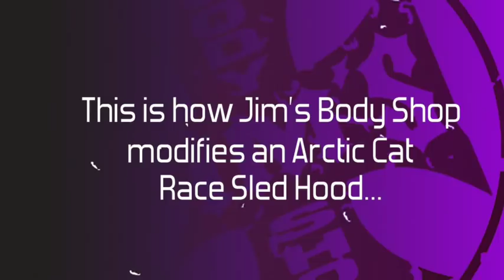PAINTING & FILLING IN AN ARCTIC CAT HOOD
Jim's Body Shop Clare Mi